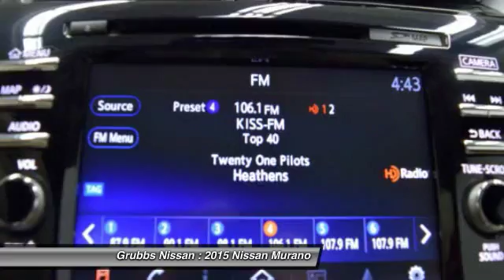2015 Nissan Murano Bedford, Fort Worth, Dallas, Arlington, Hurst TX NU6456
Grubbs Nissan
310 Airport Fwy

Looking for the right ? Today could be your lucky day. With 9023 miles, this Arctic Blue Metallic, 2015 Nissan Murano equipped with Automatic transmission could be yours. Request more information and set up a test drive right away.